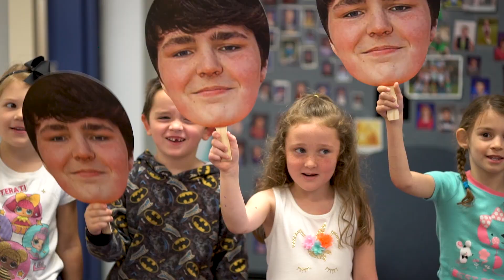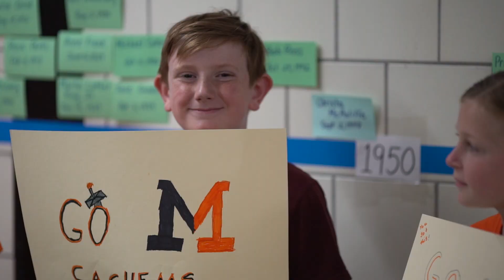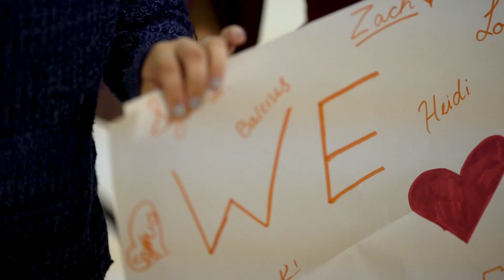Middleborough High School: Senior Walk - May 31, 2019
Produced by: Shannon Hurley, Declan Hastings, Matt Desrosiers, Courtney Roberts, Chris Cogan, Kyle Maloney, Jacqueline Silvera,   Derek Guillemette, and Adam Pelletier